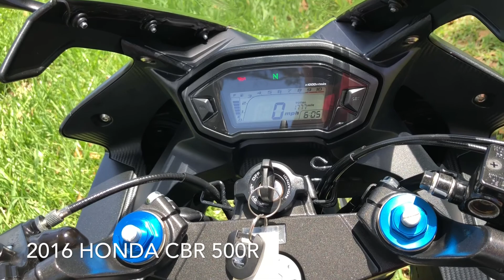2016 HONDA CBR 500